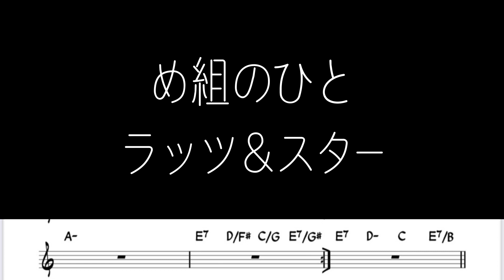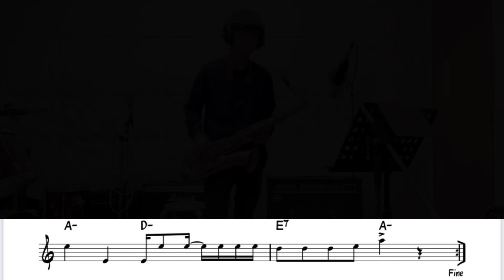ラッツ&スター「め組のひと」をテナーサックスで演奏 楽譜 コード 付き演奏動画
ラッツ&スター「め組のひと」を楽譜そのままに演奏してみました。